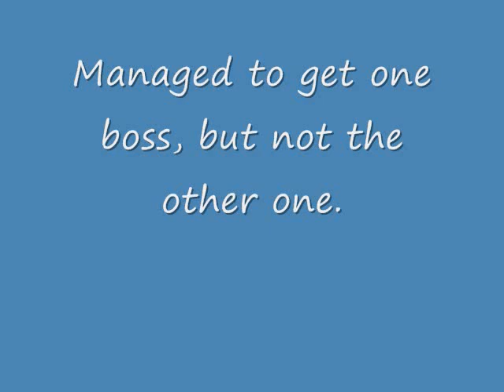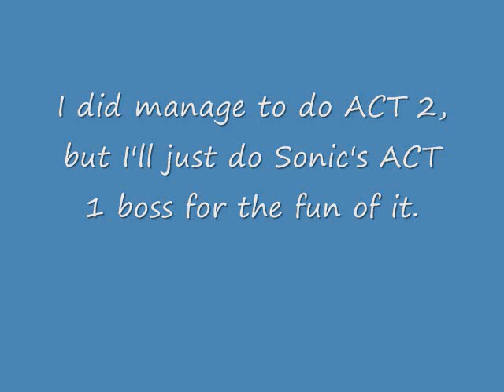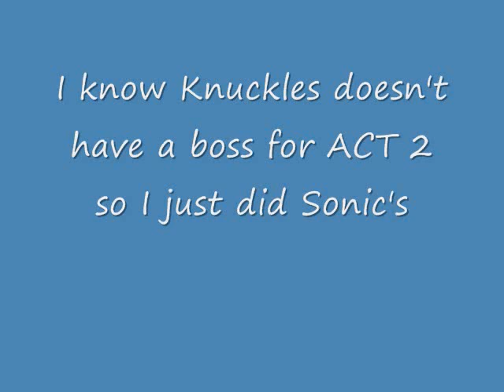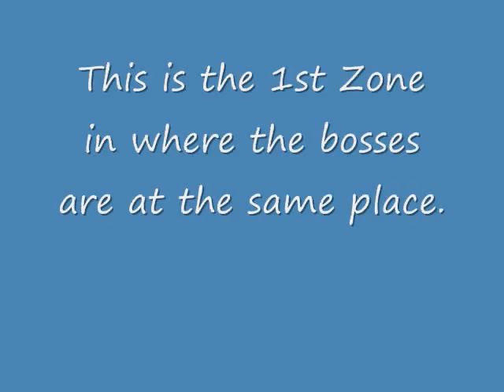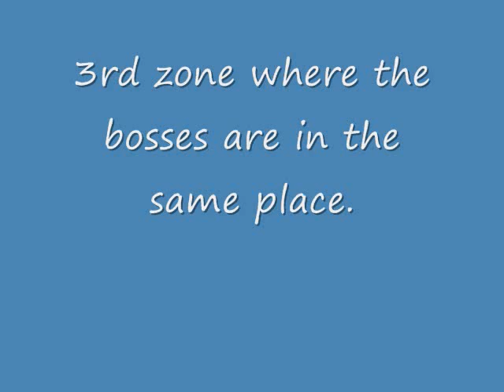Sonic Challenge #1 - Sonic's Knuckles Bosses Part 1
This challenge was given by jaysds123.  I attempt to pwn Knuckles's bosses as Sonic. I couldn't do all of the bosses, but I'll show why anyways.Here are the rules: anything goes.